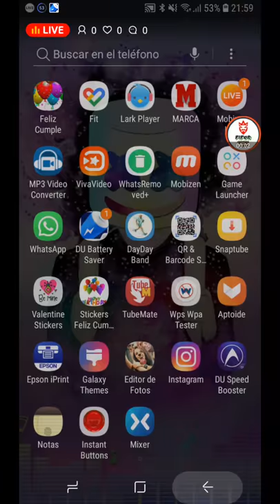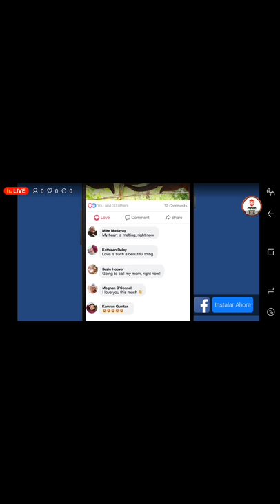Granny VS FIFOR GAMES